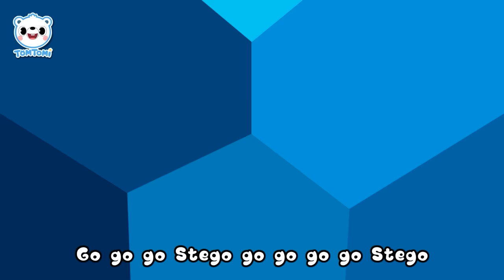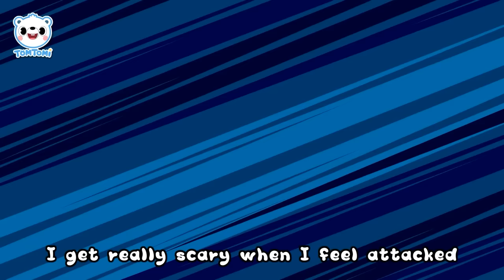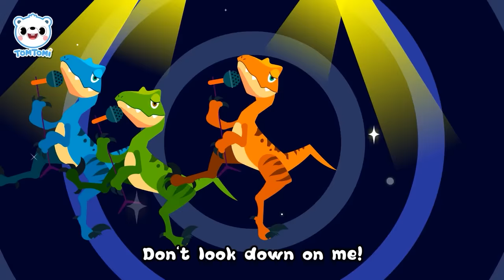Dinosaur Songs Compilation 20 min | Tyrannosaurus Rex | Spinosaurus | Dinosaur Song | TOMTOMI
⭐ Welcome to the TOMTOMI Official YouTube Channel! ⭐

Enjoy watching our various educational and entertaining videos for you💙
Tomtomi, the fairy of the North Star in the Sky, fell into Miracle Land and turned into a little white polar bear.
He went here with Leo the lion, the fairy of the Sun, Luna the rabbit, the fairy of the Moon,
Dada the pegasus, the fairy of the Wind, and Genie the sheep, the fairy of the Cloud.
From now on, let's go on adventures into a fairy-tale world by singing and dancing with Tomtomi!